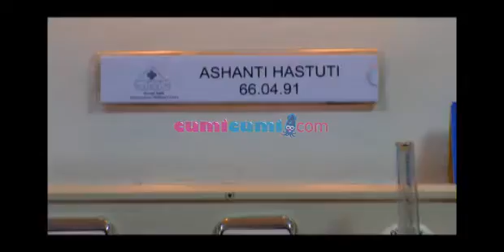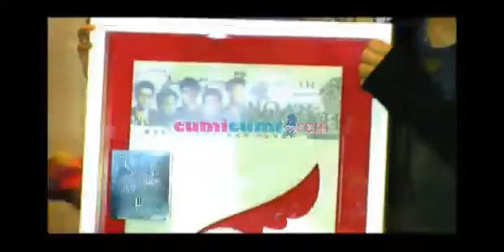Ashanty akan pindah ke RS luar negeri? - Was Was 20 Februari 2013